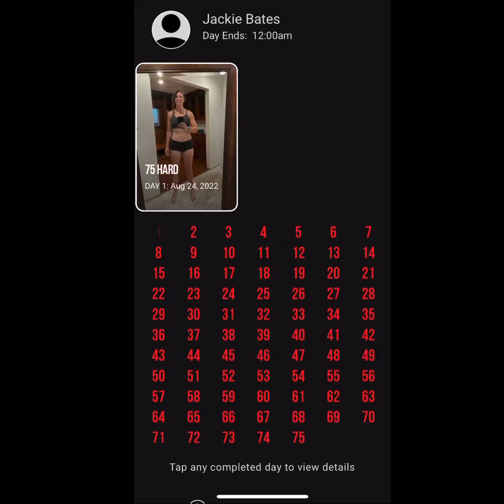75hard - 15lbs lost. Gained muscle, mental toughness, grit, and confidence through consistency 🤘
The mental change is by far the most amazing part of the challenge and the growth I am the most proud of - I love this version of me and can’t stop won’t stop!